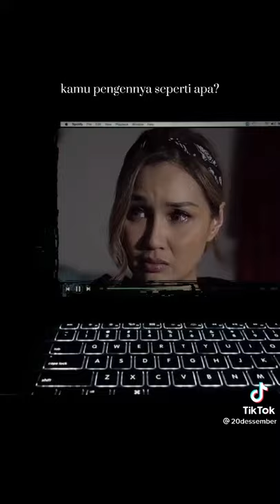DMS Sara Wijayanto✔️||quetos foryou